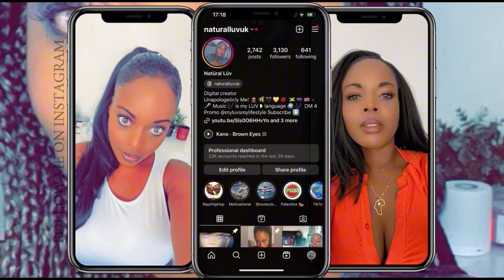Sidhu Moose Wala - SIDHU’s SON With English Translation UK 🇬🇧 Reaction 😍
Reacting to  Sidhu Moose Wala!

Description:

In today’s video, I dive into the vibrant world of Sidhu Moose Wala as we react to Sidhu Moose Wala and their hit track “Sidhu’s Son” 🎤🔥

I love exploring new music from around the globe,. Join me as I experience the unique beats, powerful lyrics, and cultural influences that make this genre so captivating. 🎶

Don’t forget to:
💬 Comment your favorite Sidhu Moose Wala songs for me to check out next!

About My Channel:

Music 🎶 is my LÜV language 🖤I am passionate about music from all over the world and love sharing my genuine reactions with my audience. Whether it’s rap, hip hop, drill, grime, afrobeats, dancehall, or any other genre, I am here to explore and enjoy new sounds together with you.